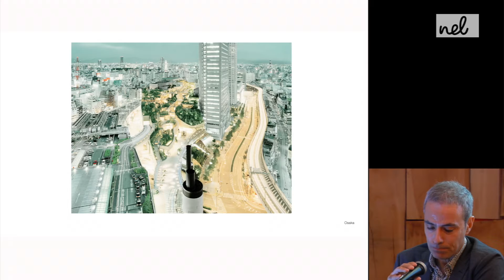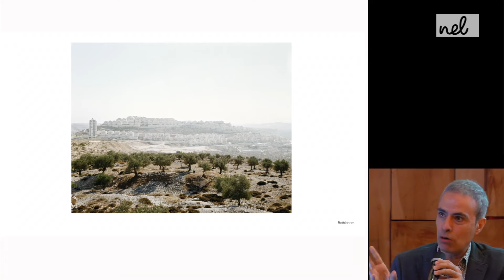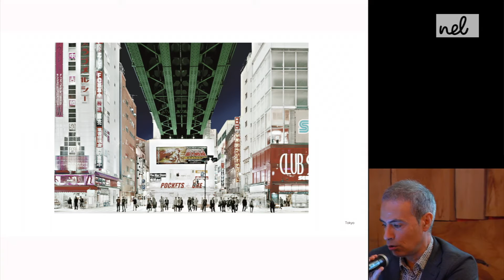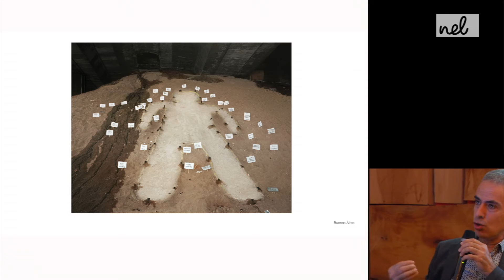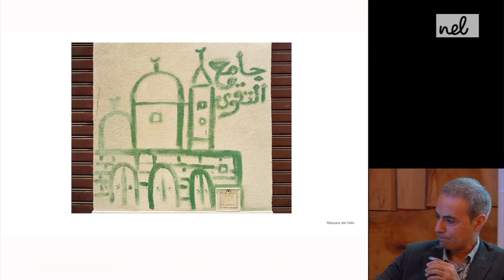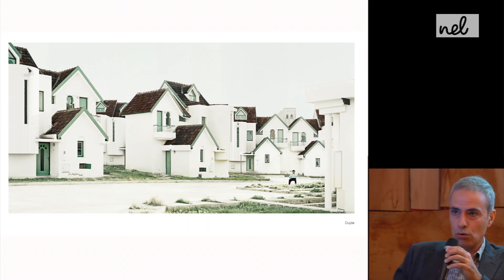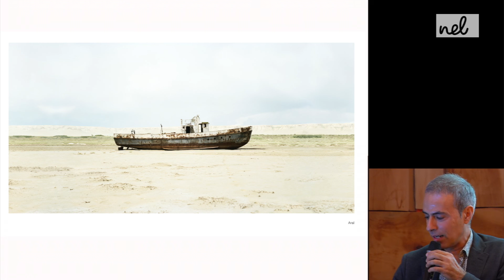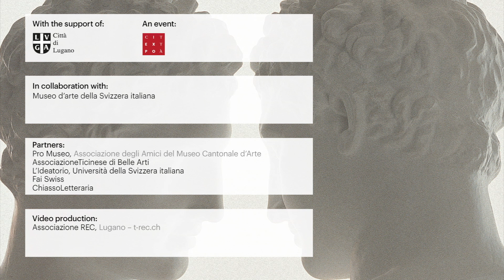Francesco Jodice - “Observer - Observed” - Milan Conference - Associazione NEL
Con il filo conduttore Visioni in dialogo sono organizzate una serie di giornate di studio, almeno due all'anno, su temi riguardanti arte e società, arte e identità, arte e scienza, arte e cultura, arte e metodo, con uno specialista di storia dell'arte, uno o più artisti internazionalmente conosciuti e un filosofo o storico o scienziato invitati a confrontarsi sul tema della giornata secondo un modello interdisciplinare. Il sito dell'associazione, oltre alle informazioni sulle sue attività, presenta ognuna delle giornate sui temi prescelti con informazioni preliminari e successivamente ne riporta i contenuti con brevi filmati delle conferenze, fotografie e biografie dei relatori.